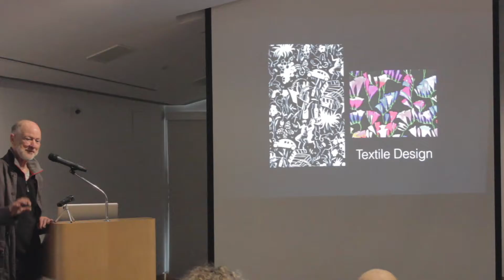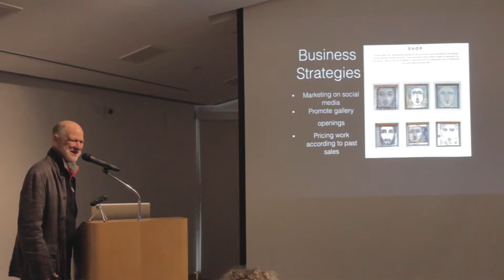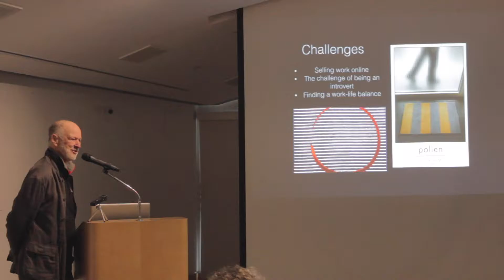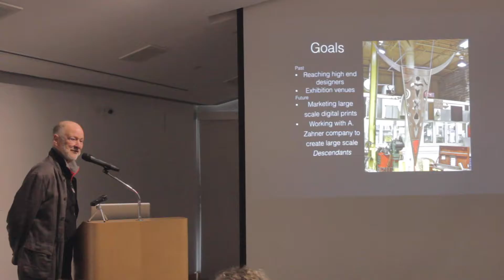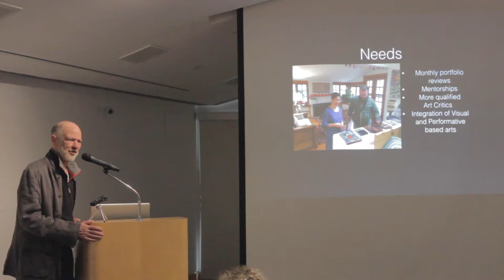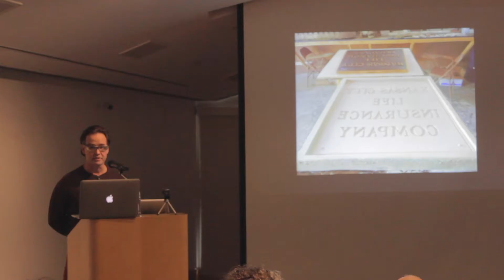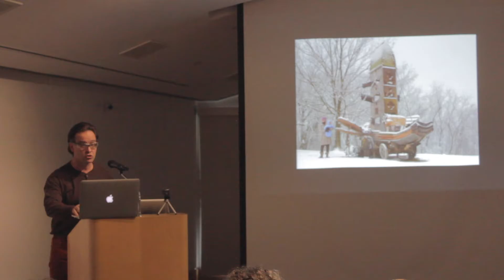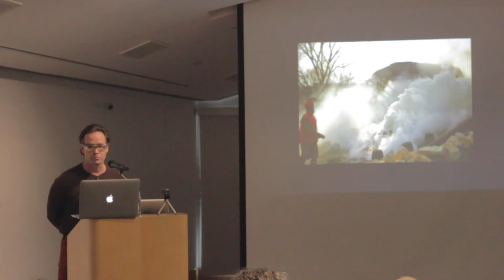Jason Pollen and Michael Wickerson Presenting at GUILDit in Kemper Museum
1/26/2017